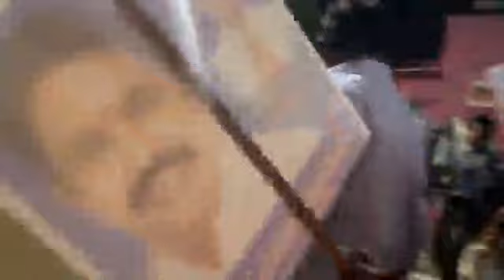ஈரோடு கழக வேட்பாளருக்கு ஆதரவாக சேகரிக்கும் கழக நிர்வாகிகள்